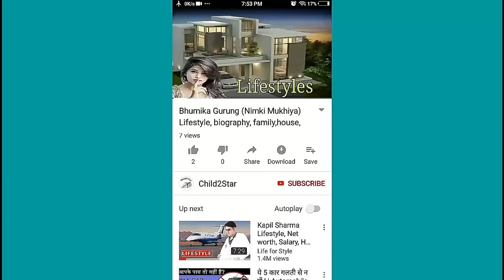Salman Khan HOLI Celebration 2019 With Family | Bollywood Holi Party 2019